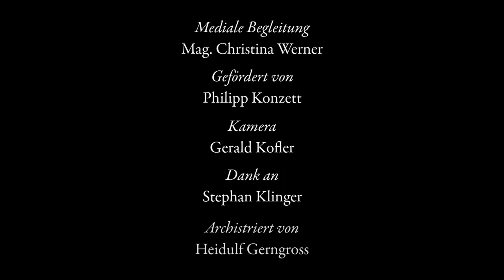Die Kultur war Propaganda (mit Untertitel)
Milan Mijalkovic, der österreichisch-mazedonische Architekt, Autor und Künstler, adaptiert immer wieder das Stilmittel der Rede als Kunstform, um gesellschaftliche Konflikte und Probleme der Zeit zu beleuchten. „Die Kultur benötigen wir nicht!“ – unter dieser Überschrift rechnet der sprechende Künstler jetzt mit einer Gesellschaft ab, die ihre Kunst im Angesicht von Corona einfach abgeschaltet hat und mahnt zugleich den Kulturbetrieb zur Abkehr von altem Kulturstreben voller Beliebigkeit. Mijalkovic fordert nichts weniger als eine Kulturrevolution und eine neue Auseinandersetzung mit dem Unbekannten. Der Kulturbetrieb muss wieder hör- und sichtbar werden und darf trotz Pandemie nicht als Kulturdigital in einer Nebenrolle verschwinden.

Kulturbetrieb und Kulturschaffende in der Krise

Eine echte Bühne finden Künstler wie Milan Mijalkovic von Makedonien im Frühjahr 2020 nicht. Der Kulturbetrieb in Österreich und praktisch in ganz Europa ist geschlossen. Nahezu alles wurde von den Regierungen geschlossen, ohne dass die Demokratie mit den Menschen, die sie eigentlich leben und bestimmen sollten, gefragt worden wäre. Genauso wenig wurde sie gefragt, was jetzt lebensnotwendig ist, was offen und am Leben bleiben darf. Wäre sie gefragt worden, hätte sie sicherlich geantwortet: Supermärkte. Diese sind tatsächlich noch geöffnet, bilden aber nahezu die einzigen Plätze, an denen sich Menschen noch von Angesicht zu Angesicht begegnen oder erreicht werden können.
Mijalkovic macht aus der Not eine Tugend und den Bürgersteig vor einer Billa-Filiale mitten in Österreich Anfang April 2020 zu einer Bühne. Hier hält er seine Brandrede und schickt sie in die neue Welt über den Kanal, der immer, rund um die Uhr und bei jedem Virus geöffnet hat: YouTube.

Kultur war Propaganda

Mit dieser Aussage setzt Milan Mijalkovic früh ein dickes Ausrufezeichen in seiner neuen Performance. Anders als in Die demokratische Rede zum Zustand der Demokratie schickt der Künstler hier Worte, Ausrufe und Ausrufezeichen an das Publikum. Ausrufezeichen erscheinen nur angemessen angesichts der Entwicklung in der letzten Zeit. Alles ist über Nacht kulturlos geworden. Eine Kulturwelt, die sich so einfach abschalten, verdrängen und vergessen lässt, kann nie wirklichen kulturellen Inhalt oder Wert besessen haben, kritisiert Mijalkovic. Er nennt sie eine Täuschung, Propaganda und Völlerei. Für den Künstler hat sich der Kulturbetrieb zuletzt zu einem Konsumgut entwickelt, das schnell fallen gelassen wird, wenn anderes notwendiger erscheint.

Kulturelles war nur noch beliebig, altbekannt und damit austausch- und verzichtbar für Milan Mijalkovic. Es hat für ihn längst nicht mehr den eigentlichen tieferen Kulturbegriff erfüllt, war im Prinzip kulturlos, weil es nicht mehr das Fremde oder Unbekannte aufgegriffen, interpretiert oder verarbeitet hat. Genau das fordert Mijalkovic jetzt: eine kulturelle Neuausrichtung, die sich wieder des kulturellen Wesens und der Wurzeln besinnt. Das bisherige Kulturstreben führte für den Künstler in die vollkommen falsche Richtung und hat die Kulturwelt nun in einer kaum beachteten Nische verschwinden lassen – im Kulturdigital, in dem kaum noch jemand hinhört oder zusieht und in dem sich die Aufmerksamkeit eines größeren Publikums dann doch nur wieder gewinnen lässt, wenn sich die Künstler anpassen, austauschbar und beliebig machen.

Dazu darf es nicht kommen, warnt Milan Mijalkovic zum Schluss eindringlich. Denn mit einem Kulturverlust verlieren die Menschen in Europa noch viel mehr – ihr Wesen, ihre Demokratie, die der Künstler ohnehin schon auf sehr wackligen Füßen stehen sieht.